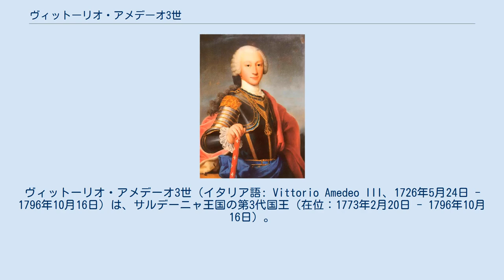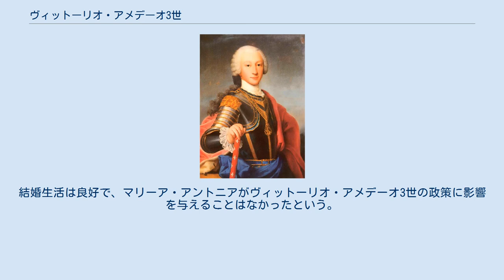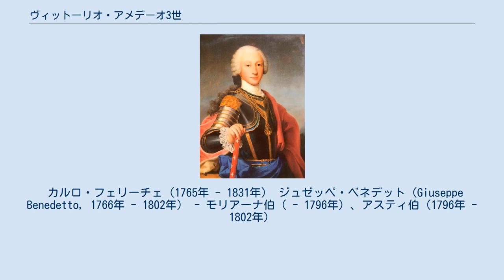ヴィットーリオ・アメデーオ3世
サルデーニャ＝ピエモンテ国王
ヴィットーリオ・アメデーオ3世（イタリア語: Vittorio Amedeo III、1726年5月24日 - 1796年10月16日）は、サルデーニャ王国の第3代国王（在位：1773年2月20日 - 1796年10月16日）。
カルロ・エマヌエーレ3世と、2度目の妃ポリッセナ・ダッシア＝ローテンブルグの子。
 ヴィットーリオ・アメデーオ3世 1726年にトリノで生まれ、即位するまでは「サヴォイア公」という称号だった。
1773年に父が亡くなると王位についた。
 フランス革命が勃発する前は、サルデーニャ王国で内政改革を推進した。
 フランス革命の勃発直後、亡命してきた娘婿アルトワ伯爵とその妻子を保護し、1791年にはアデライード王女とヴィクトワール王女を保護した。
第一次対仏大同盟にも参加したが、モンテノッテの戦い、ミッレージモの戦い、モンドヴィの戦いなどで連敗し、パリ条約を結ばされて同盟から脱落した。
同年に病没し、トリノのスペルガ聖堂で埋蔵され、後を長子のカルロ・エマヌエーレ4世が継いだ。
 ナイーブだが、家臣にはその寛大さで愛されたという。
 1750年に、スペイン王フェリペ5世と後妻エリザベッタ・ファルネーゼの娘マリーア・アントニア（1729年 - 1785年）と結婚した。
結婚生活は良好で、マリーア・アントニアがヴィットーリオ・アメデーオ3世の政策に影響を与えることはなかったという。
2人は6男6女をもうけた。
 カルロ・エマヌエーレ4世（1751年 - 1819年） マリーア・エリザベッタ（Maria Elisabetta Carlotta, 1752年 - 1753年） マリーア・ジュゼッピーナ・ルイーザ（Maria Giuseppina Luisa, 1753年 - 1810年） - フランス王ルイ18世と結婚（夫の即位前に死去）。
 アメデーオ・アレッサンドロ（Amedeo Alessandro, 1754年 - 1755年） - モンフェッラート公。
 マリーア・テレーザ（Maria Teresa, 1756年 - 1805年） - フランス王シャルル10世と結婚（夫の即位前に死去）。
 マリー・アンナ（Marie Anna, 1757年 - 1824） - 叔父シャブレー公ベネデット（it, 1741年 - 1808）と結婚。
 ヴィットーリオ・エマヌエーレ1世（1759年 - 1824年） マリーア・クリスティーナ・ジュゼッピーナ（Maria Cristina Giuseppina, 1760年 - 1768年） マウリツィオ・ジュゼッペ・マリーア（Maurizio Giuseppe Maria, 1762年 - 1799年） - モンフェッラート公。
 マリーア・カロリーナ・アントニエッタ（Maria Carolina Antonietta, 1764年 - 1782年） - ザクセン王アントンと結婚（夫の即位前に死去）。
 カルロ・フェリーチェ（1765年 - 1831年） ジュゼッペ・ベネデット（Giuseppe Benedetto, 1766年 - 1802年） - モリアーナ伯（ - 1796年）、アスティ伯（1796年 - 1802年）